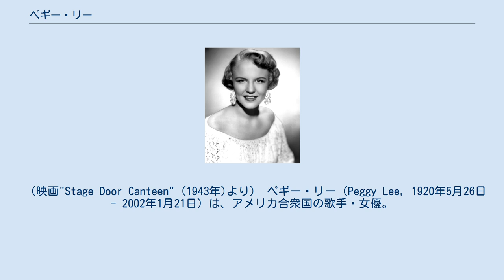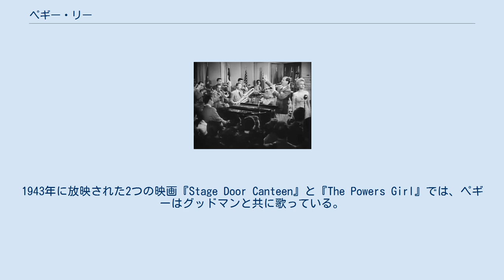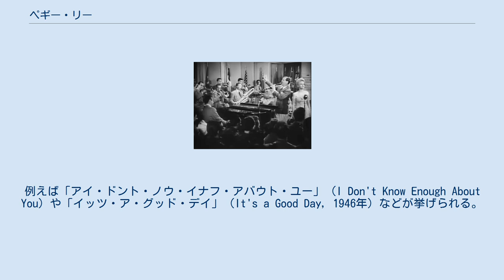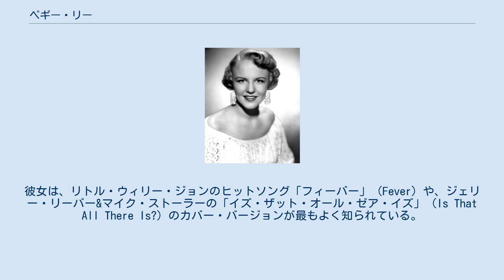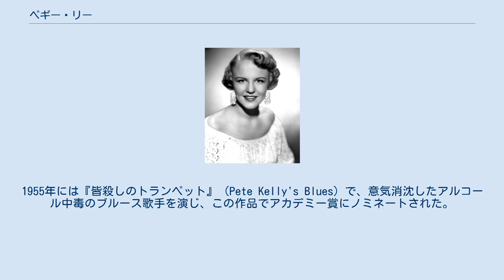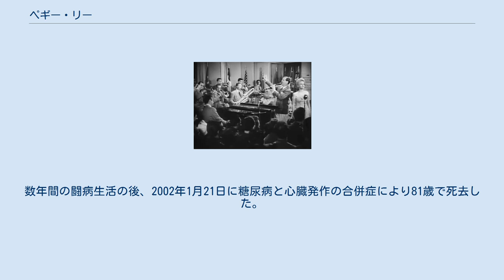ペギー・リー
ベニー・グッドマン（右から2人目）の楽団で歌うペギー・リー（右端）。
 （映画"Stage Door Canteen" (1943年)より） ペギー・リー（Peggy Lee, 1920年5月26日 - 2002年1月21日）は、アメリカ合衆国の歌手・女優。
本名ノーマ・デロリス・エグストローム（Norma Deloris Egstrom）。
「ソフト・アンド・クール」な歌声で知られた。
 ノーマ・デロリス・エグストロームは、ノースダコタ州ジェームズタウンに、7人兄妹の末っ子として生まれる。
母親が亡くなったあと父親が再婚し、継母は彼女に非常につらく当たった。
彼女の慰めとなっていたのが、ラジオから流れる音楽であった。
彼女が最初に歌手として本格的に歌ったのは、ノースダコタ州バレーシティのKOVCラジオにおいてであった。
彼女はすぐに自分自身のラジオ番組を得ることが出来た。
この番組のスポンサーは地元のレストランで、「給与」として料理を提供してくれていた。
高校時代およびその後において、ノーマは目についた仕事全てを行った。
ウェイトレスをしたり、別の地元ラジオ局でわずかな給料で歌ったりもしていたのである。
ノースダコタ州で最も広く聴かれているラジオ局であるファーゴのWDAYに所属するラジオパーソナリティであったケン・ケネディの提案により、ノーマは「ペギー・リー」と名乗ることとなった。
継母の虐待に耐えかねた彼女は、17歳で家を出てロサンゼルスへ移った。
 その後ペギーは扁桃摘出手術のためノースダコタへ戻り、その滞在中に、ベニー・グッドマンが拠点としているシカゴのアンバサダー・ホテルにあるナイトクラブ「バッテリー・ルーム」における演奏会への出演者として呼ばれた。
このことがきっかけで彼女は1941年にグッドマンの楽団に参加して2年間務めた。
この時期が、同楽団の最も名の知られた時期であるといわれている。
 1942年初頭、ペギーは初めてのチャート1位となるヒットソング「誰かが邪魔した」（Somebody Else Is Taking My Place）を発表。
続けて翌1943年には「Why Don't You Do Right?」をリリース。
この曲は100万枚以上の売り上げを記録し、彼女の名を知らしめた。
1943年に放映された2つの映画『Stage Door Canteen』と『The Powers Girl』では、ペギーはグッドマンと共に歌っている。
 1943年3月、ペギーはグッドマン楽団のギタリストであったデイヴ・バーバーと結婚する。
その後2人は楽団を脱退。
デイヴがスタジオで働き、ペギーは音楽活動を休止して娘ニキの養育に専念していた。
しかし彼女は1944年には創設間もないキャピトル・レコード所属として作曲および収録に復帰した。
このレーベルで彼女は数多くのヒット曲を発表した（多くはペギーとデイヴによる作詞・作曲）。
例えば「アイ・ドント・ノウ・イナフ・アバウト・ユー」（I Don't Know Enough About You）や「イッツ・ア・グッド・デイ」（It's a Good Day, 1946年）などが挙げられる。
1948年のレコード年間売り上げ1位となるスマッシュ・ヒットを記録した「マニャーナ」（Mañana）のリリースにより、彼女の「隠退生活」は完全に終わりを告げた。
 1948年、ペギーはペリー・コモやジョー・スタッフォードと共に、NBCのラジオ音楽番組『Chesterfield Supper Club』の司会者となる。
 ペギーは1951年にデイヴと離婚。
1950年代前半に数年間キャピトル・レコードを離れるが、1957年に復帰する。
彼女は、リトル・ウィリー・ジョンのヒットソング「フィーバー」（Fever）や、ジェリー・リーバー&マイク・ストーラーの「イズ・ザット・オール・ゼア・イズ」（Is That All There Is?）のカバー・バージョンが最もよく知られている。
彼女のキャピトル・レコードレーベルとの関係はほぼ30年間に及んだ。
一方、デッカ・レコードと契約していた期間は短い（1952年 - 1956年）ものの、この間に最も評判の高かったアルバム『ブラック・コーヒー』（Black Coffee, ...